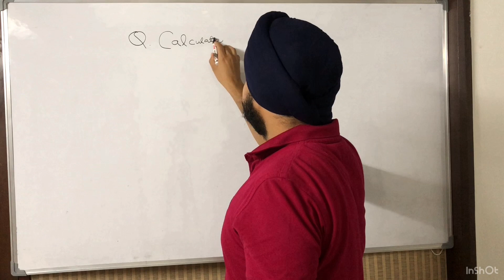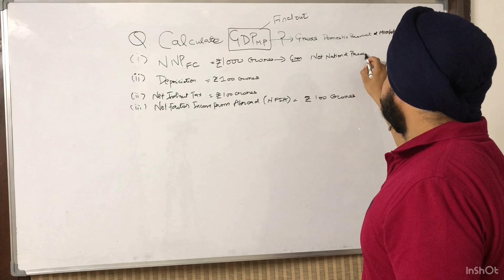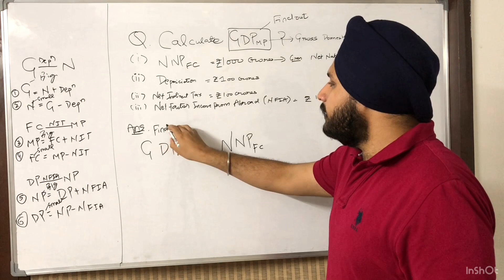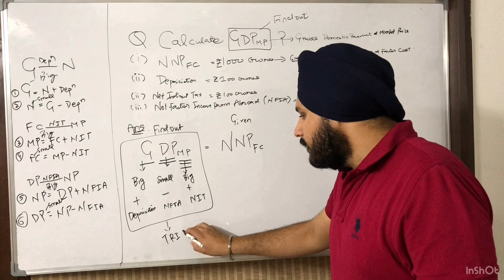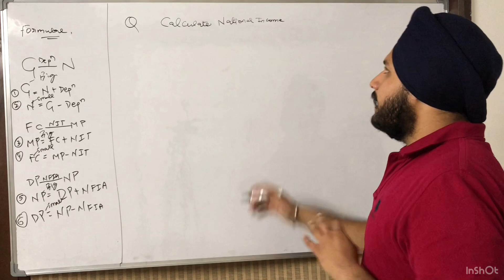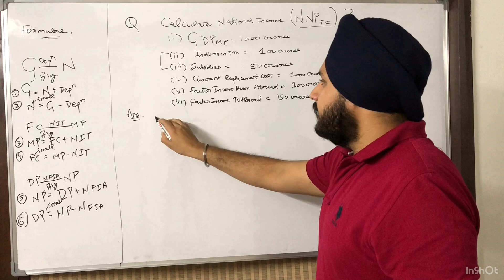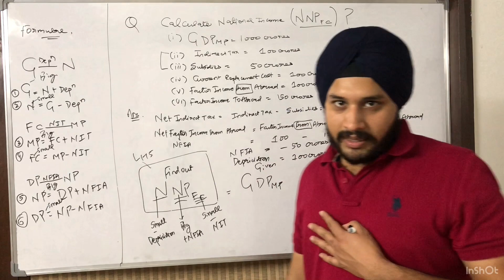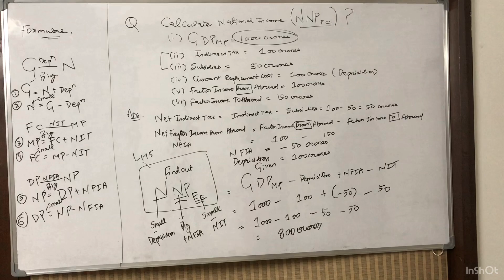National Income Part 5